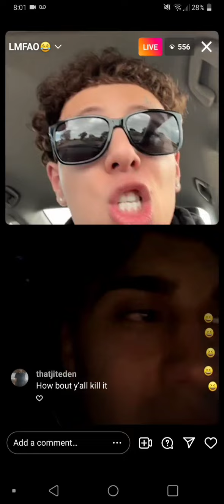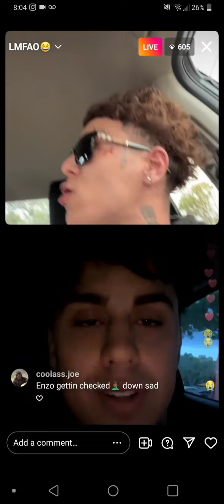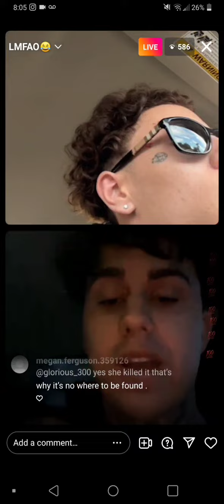Jwavy and 954enzo beefing ?